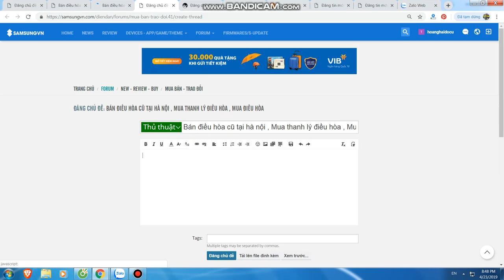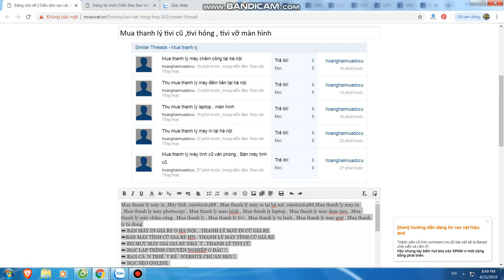Mua thanh lý máy in tại hà nội | Bán máy in cũ tại hà nội | 0906216488